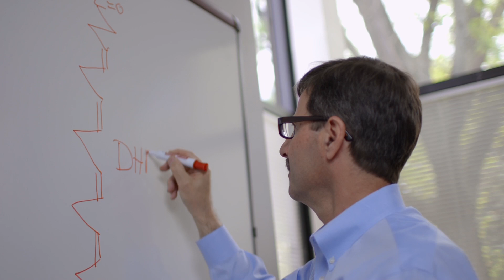Dr. Norman Salem "A lifelong passion"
Back in 1973 young grad student Norman Salem was shown the molecular structure of a then largely-ignored omega 3 acid called DHA (Docosahexaenoic acid). In this video he shares his fascination and passion for this extraordinary molecule which he has been studying ever since. Today, DHA is a staple of infant milk formulations and can be found in everything from sports drinks to supplements – largely thanks to its ability to increase human brain and eye function, as well as immunity to disease. And Norman has been there every step of the way…